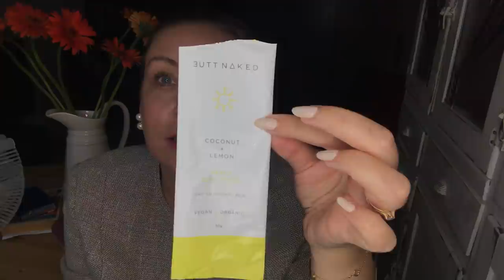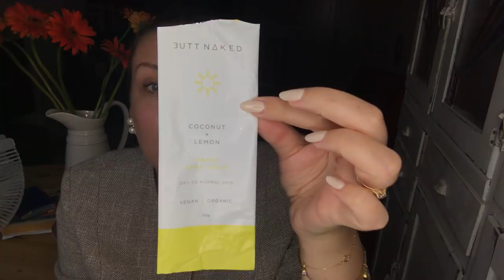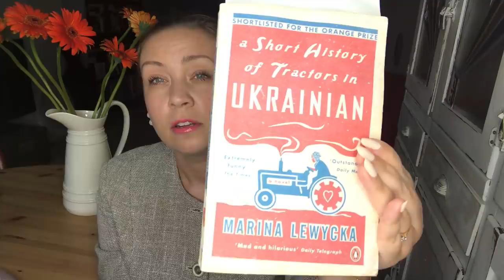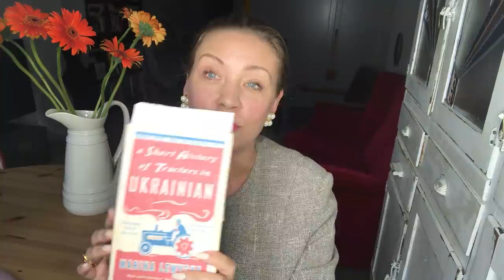Фавориты марта. Drunk Elephant, Shu Uemura, Chanel